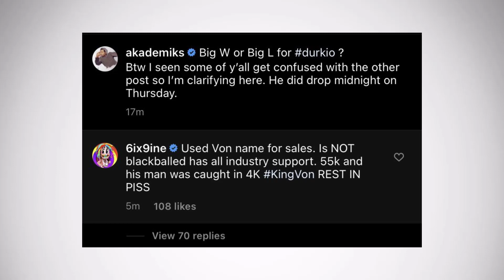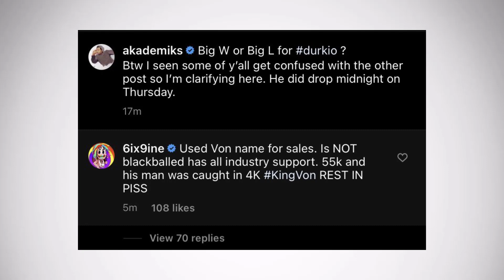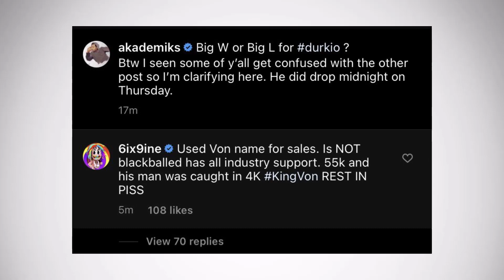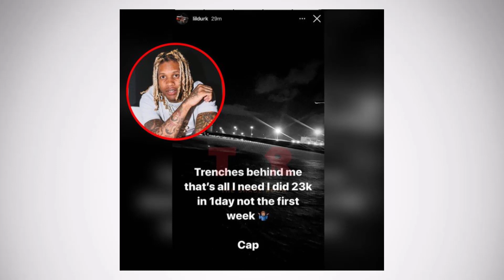How Much Did Lil Durk's New Album "The Voice" Really Sell?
Lil Durk recently released his new album "The Voice" and over the past week, there have been several voices weighing in on the first week sales that it did. In this video I break down where all these different numbers come from and what the album really sold first week.